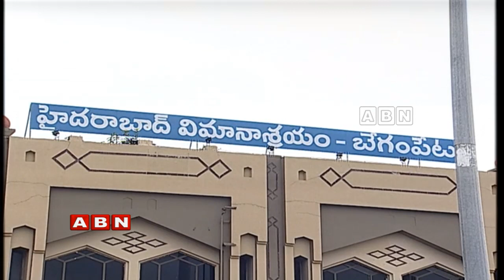Farewell to Governor E.S.L. Narasimhan LIVE | ABN LIVE